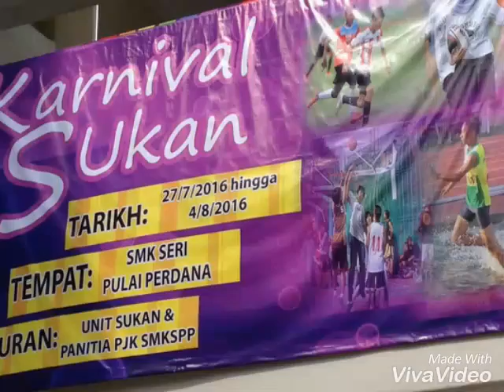SMK SERI PULAI PERDANA 2016 Karnival futsal sekolah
Karnival Sukan, sedikit aksi final futsal u15 antara Team Kangkung Ft vs Baby Team FT...